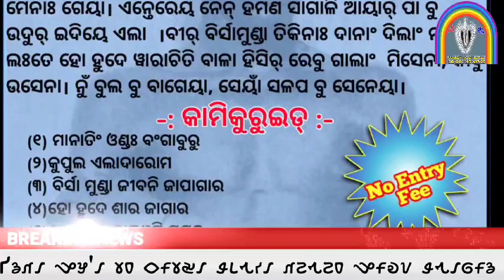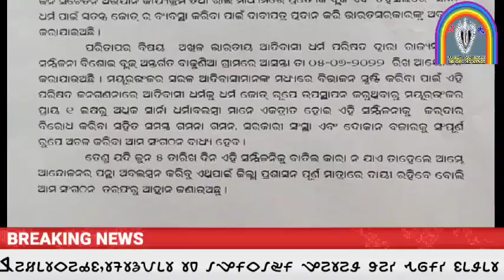Tayad tayad reyah kobor ko !!dd kol ho news.....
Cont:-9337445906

   Purah te pura kobor idi lagid te
nen chenel loh te sagai bu rikaya. Jowar...🙏.